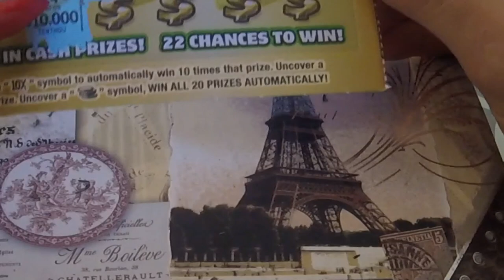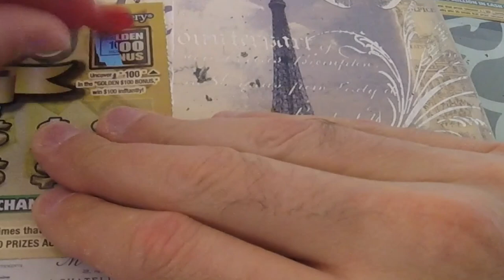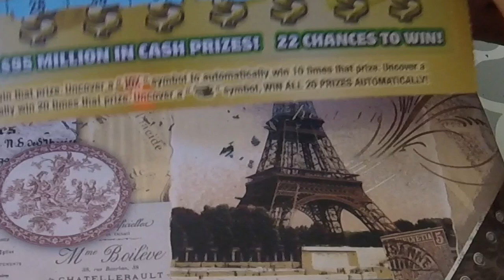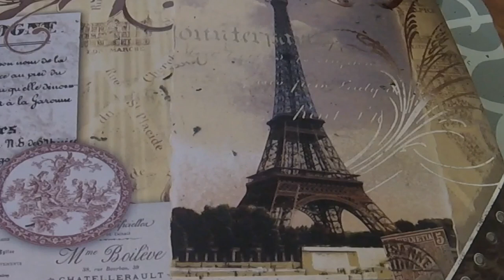Five $10 Golden Tickets for Vanesa! A Couple of Winners!